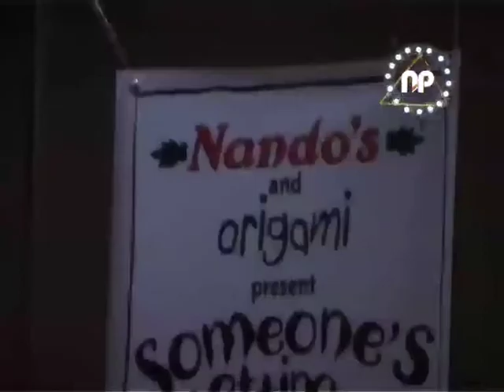News Play Ep# 1319, Soonakshi Sinha on Whosay,Vidya Balan with Imran Hashmi in new Movie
VJ Hina with Latest News on Play Tv,